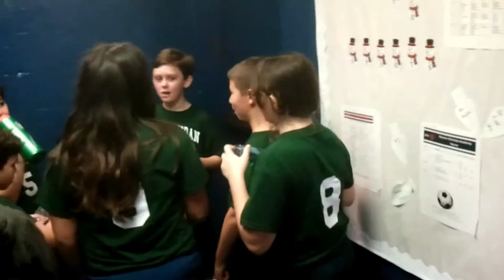Connor Humphreys MVP basketball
Connor Humphreys's basketball MVP